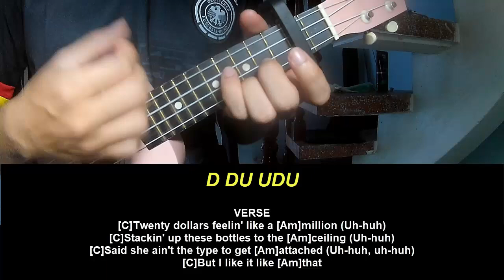Play Ukulele Along Alesso Nate Smith I Like It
Today, I will share with you Play Ukulele Along Alesso Nate Smith I Like It